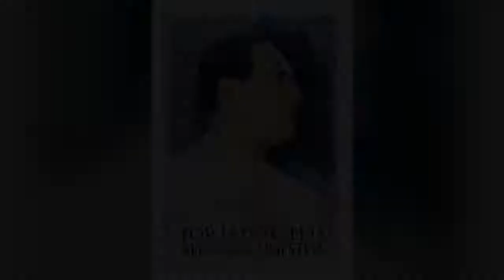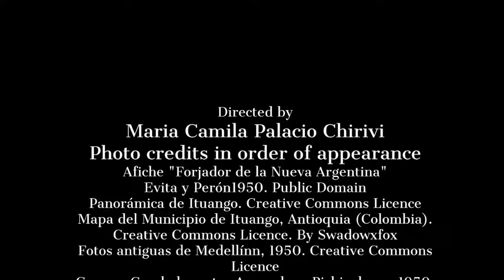Maria Camila Palacio: Immigrant Stories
Maria Camila Palacio was born in 1992 in Bogota Columbia. In 2015 she moved to Chicago, Illinois to attend Loyola University and work towards her master's degree.